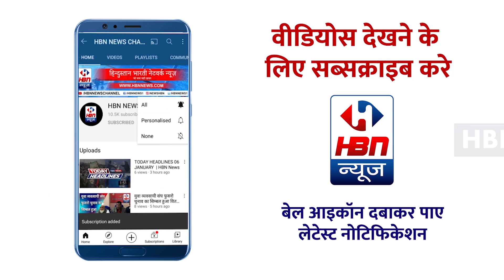ग्राम पंचायतों में लग रहे नलों पर मनमानी तरीके से ठेकेदार शासन प्रशासन को लगा रहे चुना | HBNNEWS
ग्राम पंचायतों में लग रहे नलों पर मनमानी तरीके से ठेकेदार शासन प्रशासन को लगा रहे चुना | HBN NEWS
HBN भारत का सर्वश्रेष्ठ हिंदी न्‍यूज चैनल है ।
         HBN  NEWS चैनल राजनीति, राजनेता , मनोरंजन, बॉलीवुड,
    HBN NEWS न्‍यूज चैनल की लाइव खबरें एवं ब्रेकिंग न्यूज के लिए बने रहें ।